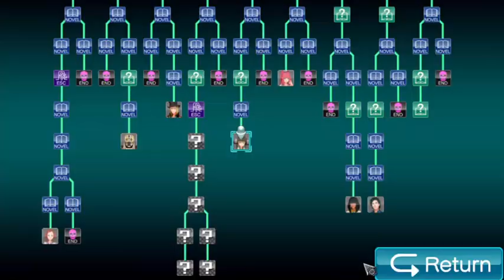Zero Escape Virtues Last Reward Episode63 directors office